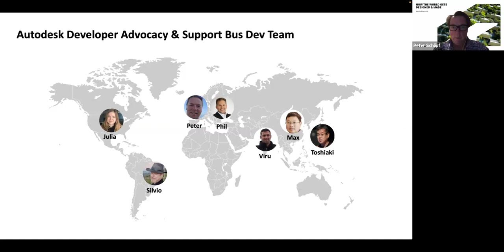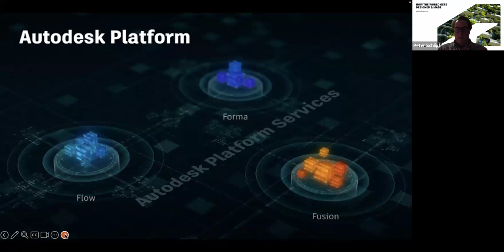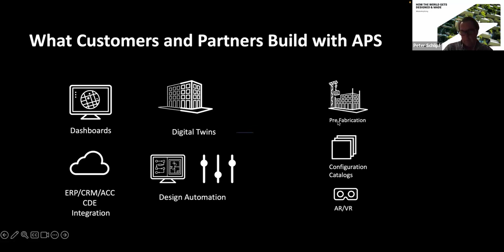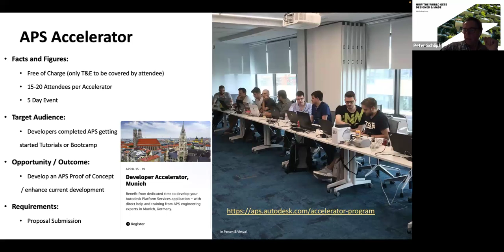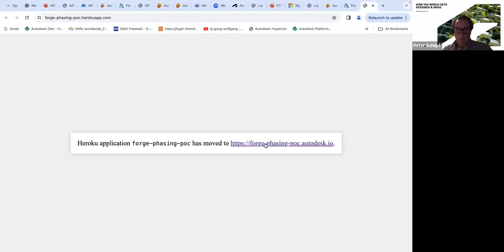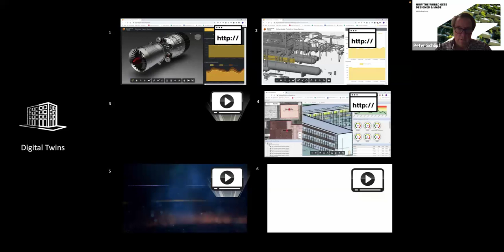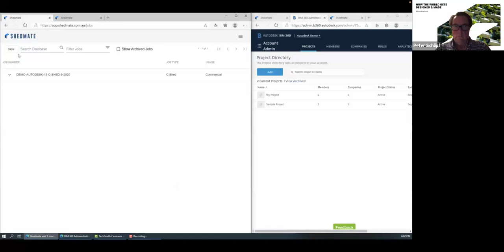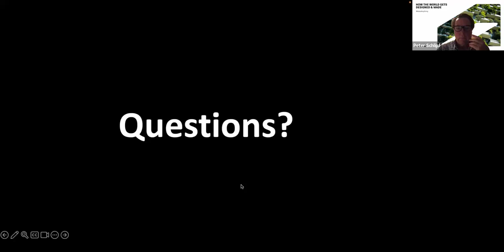Autodesk Platform Services (APS) Tuesdays with Peter Schlipf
Autodesk Platform Services (APS) Tuesdays is a free weekly webinar for anyone interested in powering digital transformations, digital twins, insightful dashboards, enterprise integrations, automation, and more.
Speaker for this webinar: Julia Eremeeva, Mananer, AMER, Developer Advocacy.